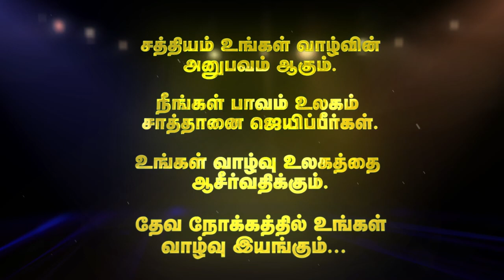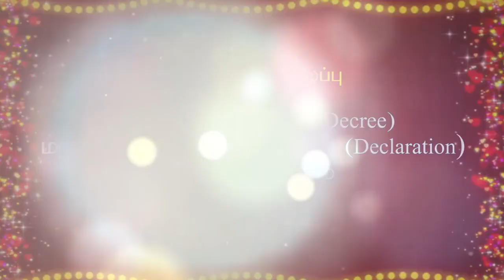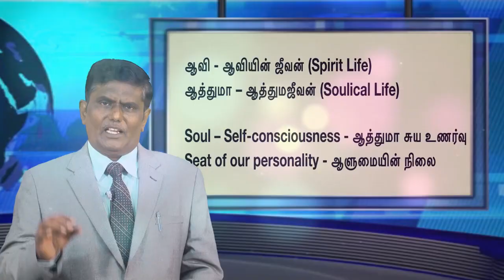200201 - கட்டளையிடுவது மற்றும் பிரகடனப்படுத்துதல் ஏன் முக்கியம் | Pastor Martin | Live by Word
கட்டளையிடுவது மற்றும் பிரகடனப்படுத்துதல் ஏன் முக்கியம் | Pastor Martin | Live by Word |

இந்த சேனல் முக்கிய நோக்கம் ஆவிக்குரிய வாழ்வில் வளர விரும்புகிறவர்களுக்கு போதுமான தரமான உபதேசங்கள் தாய் மொழியாம் தமிழ் மொழியில் கொடுப்பதாகும் இந்த சேனல் தற்கால எதிர்கால சந்ததிக்கு உதவ என்னுடைய பங்களிப்பு இது - உங்கள் சகோதரன் மார்ட்டின்